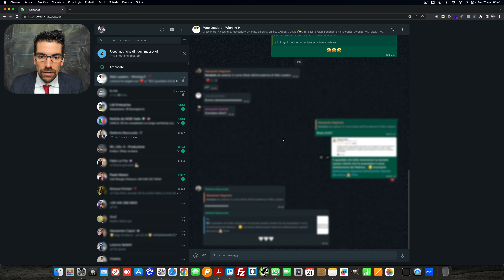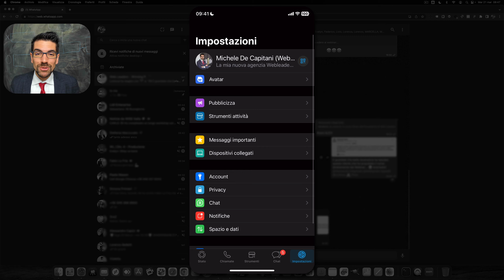Come togliere il visualizzato su Whatsapp Web e iPhone: Eliminare spunte blu gruppi, audio, contatti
Come togliere il visualizzato su Whatsapp Web e iPhone: Eliminare spunte blu gruppi, audio, contatti | VIDEO TUTORIAL

Nei dispositivi iOS sarà sufficiente accedere alle Impostazioni, scegliere la voce Messaggi e togliere la spunta all'opzione “Invia ricevute di lettura”.

Come si fa su WhatsApp a evitare la spunta blu ea non far sapere che si è letto il messaggio?
Non vedi la conferma di lettura? Per disattivare le conferme di lettura, tocca Altre opzioni - Impostazioni - Privacy e disattiva Conferme di lettura. Nota: le conferme di lettura delle chat di gruppo o le conferme di riproduzione dei messaggi vocali non verranno disattivate.

Come si fa a non far vedere che sei online su WhatsApp?
Ti mostro qui sotto come effettuare tutte queste operazioni su Android e iPhone. Su Android, apri WhatsApp e vai su ⁝ - Impostazioni - Account - Privacy - Ultimo accesso e online. In quest'ultima schermata, premi sulla voce Nessuno e assicurati di impostare l'opzione Identico a ultimo accesso, per lo stato online.

Come si tolgono le spunte blu su iPhone?
COME FARE - Per farlo (ma solo dalla versione 2.12.1 per iPhone, rilasciata il ventuno aprile) è sufficiente aprire il pannello "Impostazioni", cliccare su "Account" e quindi su "Privacy". In questa schermata, infine, bisogna disattivare il selettore "Conferme di lettura"

Come capire se una persona ha tolto le spunte blu?
Come scoprire se il messaggio è stato letto

Allora ecco il trucco: forse non lo sai ma gli audio vocali sono l'unico tipo di messaggio che ti avverte con le spunte blu anche se il destinatario le ha disattivate. Quindi se vuoi sapere se qualcuno ti sta leggendo (o ascoltando) semplicemente mandagli un audio.

Come si fa a togliere il visualizzato?
Android
Apri WhatsApp.
Accedi alla sezione Impostazioni dal menu in basso.
Clicca sula sezione Privacy.
Deseleziona la voce “Conferma di Lettura” o “Read receipts”

Perché le spunte rimangono grigie?
La doppia spunta grigia, dicevamo, rivela che il messaggio è stati ricevuto (ma non letto). Ad ogni modo, questo palesa che il contatto non ci ha bloccati. Una sola spunta invece significa che il messaggio inviato non è stato ricevuto. Questo potrebbe essere il segno rivelatore, ma non lo è ancora.

Come vedere se qualcuno è online senza essere visti?
Come? Bisogna scaricare un'app che si chiama WhatzSeen. Una volta installata puoi aggiungere il numero che vuoi seguire e lei ti aggiornerà in un report su tutto quello che fa il contatto: quando esce, quando entra, quando è online e quando è offline.

Come nascondere online?
Come nascondere online su WhatsApp
Apri l'app di WhatsApp;
Fai tap su “Impostazioni”;
Tocca la voce “Privacy”;
Seleziona la voce “Ultimo Accesso e online”. ...
A questo punto potrai decidere CHI PUÒ VEDERE LA TUA SCRITTA ONLINE.

Come si tolgono le linee blu su WhatsApp?
Su Android dovete entrare all'interno di WhatsApp, premere sull'icona con tre puntini verticali in alto a destra e poi selezionare la Impostazioni. A questo punto premete su Account e poi su Privacy. Scorrendo verso il basso, troverete l'opzione "Conferme di lettura" e dovete togliere la spunta.

Perché le persone tolgono le spunte blu?
Di norma chi lo fa è per i seguenti motivi : si sente "spiato" o "controllato" gli mettono ansia (a volte è un po' la conseguenza del primo punto) le trovano inutili perchè i messaggi non sono differenti dagli SMS (testimonianza diretta di alcune persona che me l'hanno detto)

Che differenza c'è tra visto e letto su WhatsApp?
Il doppio segno a v di colore azzurro indica che quel messaggio è stato effettivamente non solo ricevuto, ma proprio letto sull'applicazione. Il doppio segno vv indica che il messaggio è stato ricevuto, ma non che è stato letto. Il doppio segno vv di colore blu indica che è stato letto.

Come non far vedere lo stato di WhatsApp iPhone?
Puoi disattivare gli aggiornamenti allo stato di un particolare contatto, in modo che non vengano più visualizzati nella parte superiore della schermata Stato. Apri WhatsApp - STATO. Tocca e tieni premuto l'aggiornamento allo stato del tuo contatto. Tocca DISATTIVA.

Cosa succede se togli la conferma di lettura?
Se un utente ha disabilitato la conferma di lettura, quando gli inviamo un messaggio non potremo ricevere mai la notifica con la doppia spunta blu anche se lo ha letto. È bene ricordare che disabilitando la notifica di lettura, non sarà possibile neanche ricevere quella degli altri.

Come leggere i messaggi WhatsApp senza far vedere la spunta blu?
Dopo essersi assicurato che WhatsApp sia completamente chiuso, disabilitare la modalità aereo. Il mittente non riceverà i segni di spunta blu ed i messaggi rimarranno contrassegnati come non letti, poiché la connessione internet non c'è e WhatsApp non può comunicare online.